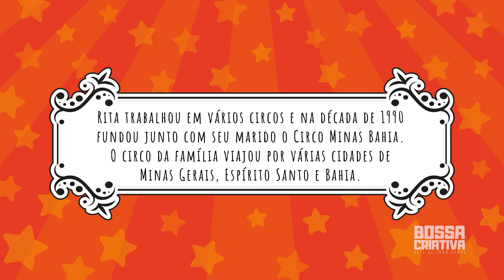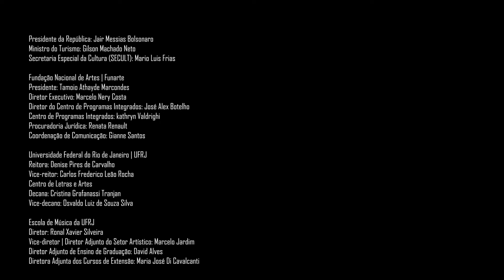Bossa Criativa | A Grande Encircopédia Virtual (2022) | Circo minas Bahia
A história do Circo Minas Bahia começou com a trajetória de Rita de Cássia Meira Sampaio que nasceu em 08 de novembro de 1963 em Jaguaquara/BA. Sua história no circo começou quando ela tinha 16 anos de idade quando um circo passou por sua cidade natal, o Circo Embalo 8, onde ela conheceu seu atual marido que na época era funcionário desse circo.Desde então ela nunca saiu do circo. Ela se casou e começou a trabalhar também como funcionária neste e em vários outros circos por muitos e muitos anos, até que na década de 90 montaram seu próprio circo, o Circo Minas Bahia.